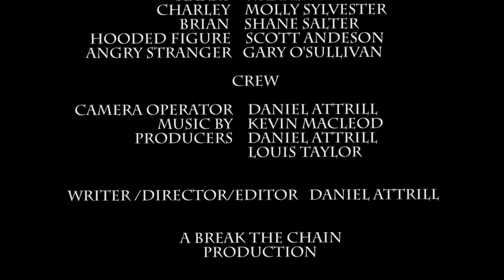Obsession (Short Silent Film)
Synopsis:
When Harry's girlfriends splits up with him for another man, his obsession for her brings his demons out into the light.

Cast:
Harry - Warren Day
Charley - Molly Sylvester
Brian - Shane Salter
Hooded Figure - Scott Anderson
Angry Stranger - Gary O'Sullivan

Crew:
Producer - Louis Taylor
Camera Op/Writer/Producer/Editor/Director - Daniel Attrill